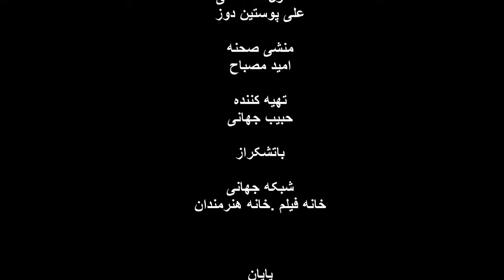AMIN AGHA FARZANEH کوچه خاطره ها - گفت و گوی صمیمانه با امین آقا فرزانه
گفت و گوی اختصاصی سید محمد موسوی با امین آقا فرزانه
AMIN AGHA FARZANEH interviewed by Mousavi